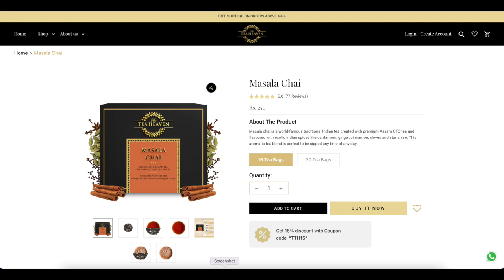The Tea Heaven - Masala Chai; Tea with Linda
Well Hello There!  Welcome to Season 3 of my opinions, tea-stained teeth and smug looking face. Joining me is my eldest son, Spencer.  Grab a cuppa and get ready for an overly long, for no reason review.

Welcome to the Whimsikettle Studios! My name is Linda Arnold, I am the owner & artist here at WhimsiKettle.   I am a mostly self taught potter who is on a quest to find, or make the perfect tea pot to help satisfy my ever growing hot tea addiction.   Thanks for joining me as we have a cuppa.

This video is not sponsored; I enjoy hot tea and feel the need to subject anyone who will listen to my views on different teas.   So far, I've managed to Mom-handle Spencer, or his bothers,  into joining me on this journey I am on.  It's been A LOT of fun so far.  I hope you are enjoying this series as well.

Thanks for stopping by and having a cuppa with me, well, us.  We both appreciate you time!

Music by: Ikson, song is: "Spring" Check him out He's amazing!